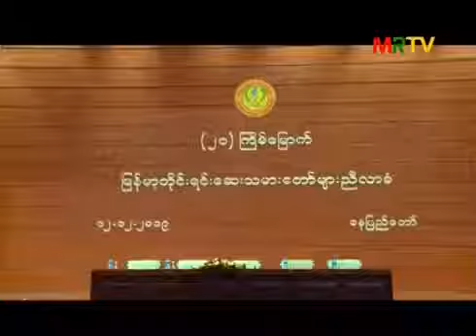Union Minister Dr Myint Htwe Attends the 20th Myanmar Traditional Medicine Practitioners’ Conference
(၂၀) ကြိမ်မြောက် မြန်မာ့တိုင်းရင်းဆေးသမားတော်များညီလာခံ ဖွင့်ပွဲအခမ်းအနားသို့ ကျန်းမာရေးနှင့်အားကစားဝန်ကြီးဌာန၊ ပြည်ထောင်စုဝန်ကြီး ဒေါက်တာမြင့်ထွေး တက်ရောက်